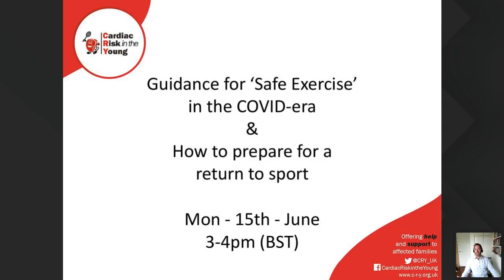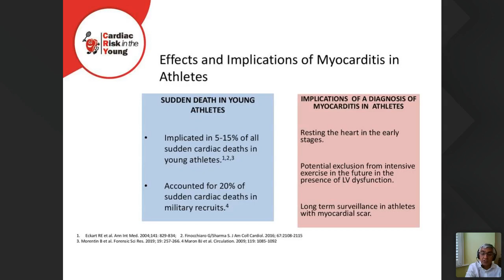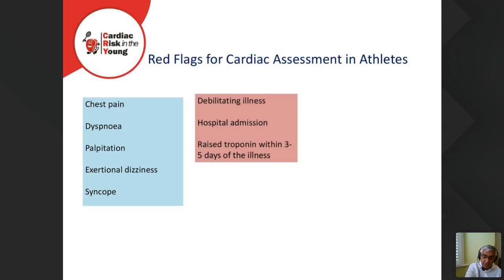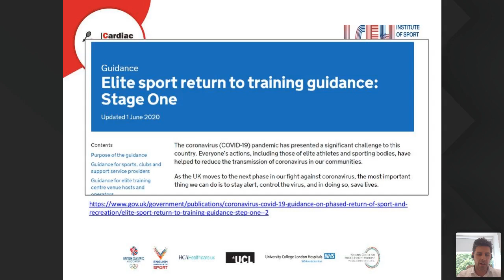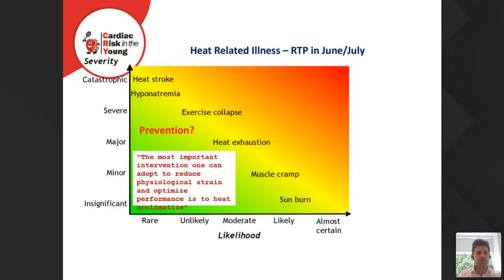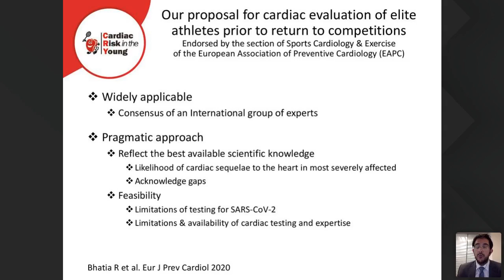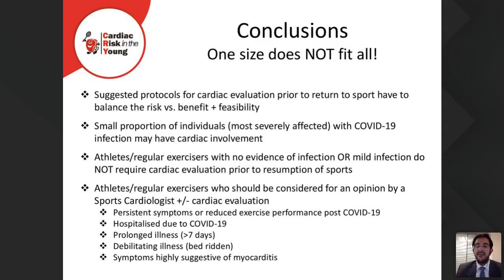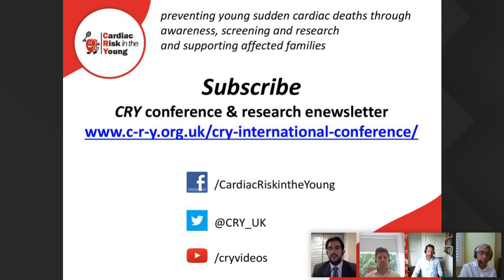Guidance for ‘Safe Exercise’ in the COVID-era & How to prepare for a return to sport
Following on from the recent paper published in the European Journal of Preventative Cardiology providing practical answers to key questions being posed by the sporting community about exercise during the Covid-19 pandemic , Professor Sanjay Sharma and Dr Michael Papadakis will be held a webinar at 3pm on June 15th further discussing this paper and answer any questions.

Agenda
Introductions - Dr Michael Papadakis

Exercise in the COVID-19 era; Facts and fiction - Professor Sanjay Sharma

Going back to exercise; A roadmap to re-training - Professor Mathew Wilson

Cardiac evaluation prior to returning to sport; One size fits all? - Dr Michael Papadakis

Conclusions - Professor Sanjay Sharma